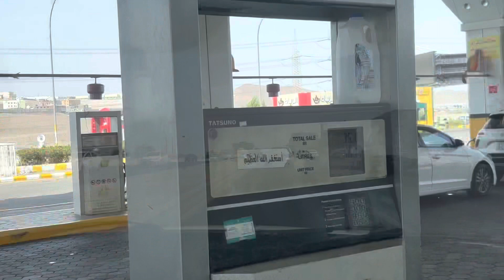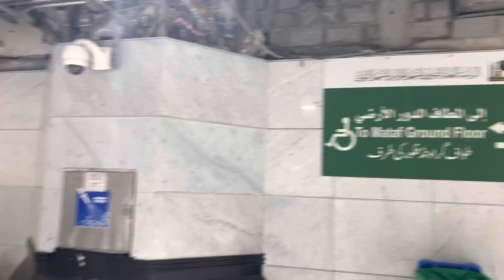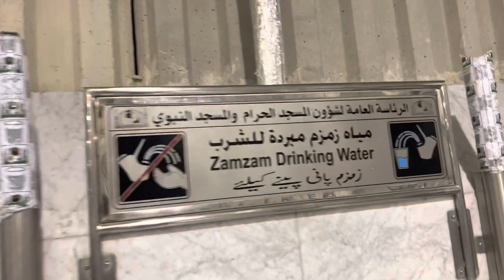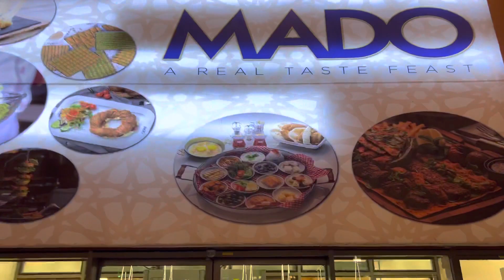Makkah Tour Visit Al Haram Masjid | Holy Mosque in Makkah | Street Tour | Amash Vlogs Saudia KSA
Thanks to Allah Almighty for giving me chance to visit holy place Makkah Haram Alhamdulillah
Makkah inside and street tour in this video you will watch and alot of information regarding local market and ummrah some points i shared hope so you will enjoy this thanks

live Makkah view 2022 Namaz Masjid Al Haram Kaba Sharif
NO HUJJAJ in Masjid Al Haram 🕋 After Hajj 2022 | Makkah Life
Live 2022 From Masjid Al Haram Makkah mukarrama Kaba Sharif live
Live AZAN in Makkah i enjoyed and feel sakoon in makkah
Jeddah to Makkah New Update For Hujjaj
will do Umrah after Hajj Inshallah
in this video i guide little about umrah  and i was planning to come for umrah trip but due to not confirmation about umrah is open after hajj because its first day after hajj 2022